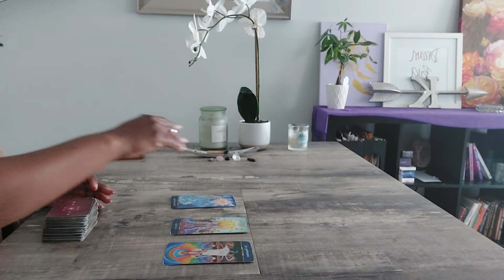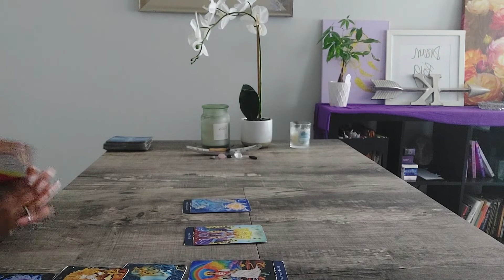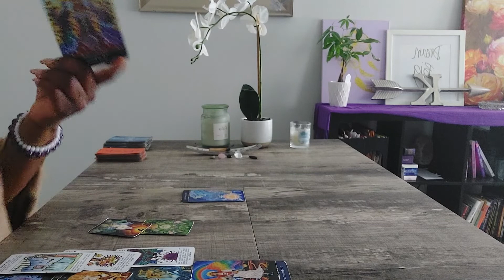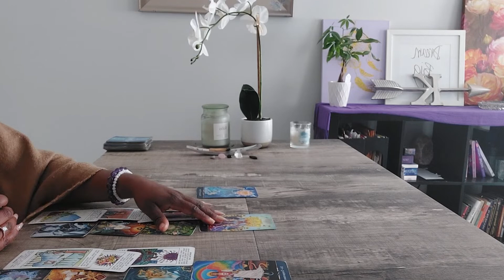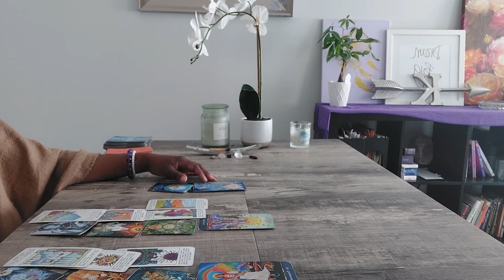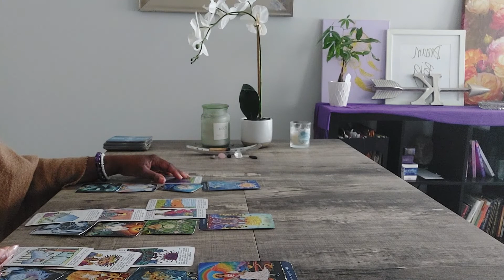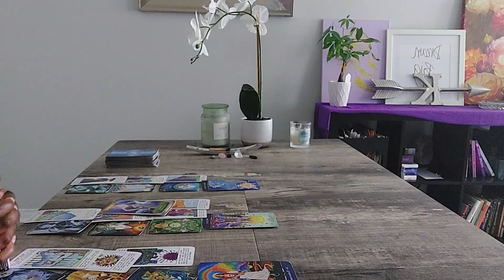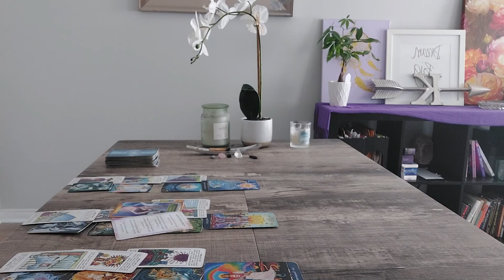Gemini-THEY THOUGHT YOU WOULD WAIT FOR THEM...BUT YOU DIDN'T!